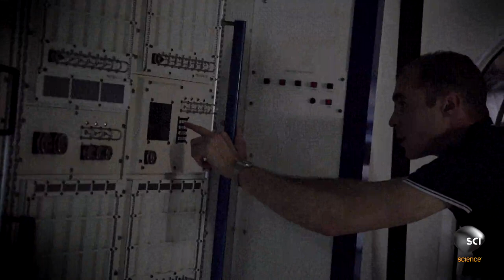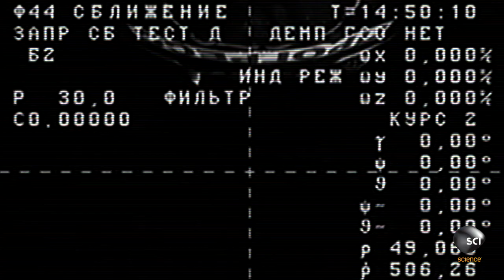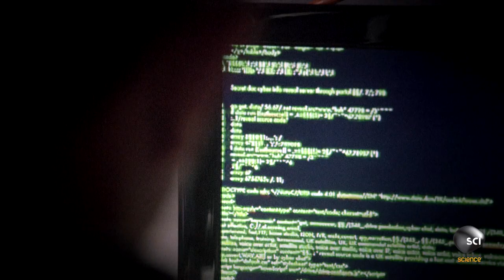Can the ISS be Hacked?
As crew on the international space station performed routine tests, rocket thrusters began firing out of nowhere. Even though the engines only fired for a minute, it was enough to change the space station's orbit. Could this and other mysterious glitches be signs of cyber attack?

NASA'S UNEXPLAINED FILES
Tuesdays 10/9c on Science